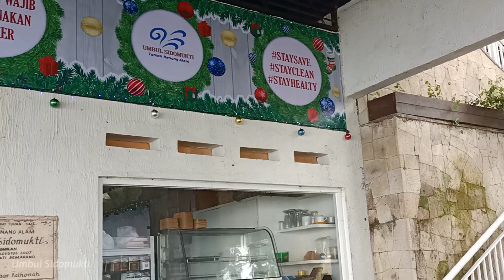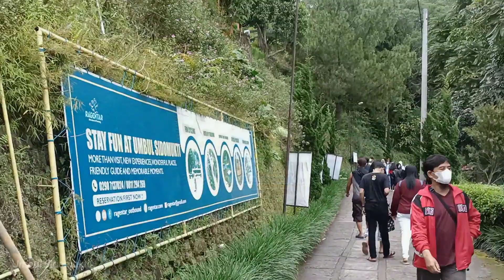Umbul Sidomukti, Wisata Indah Di Semarang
Berwisata ke Umbul Sidomukti Semarang